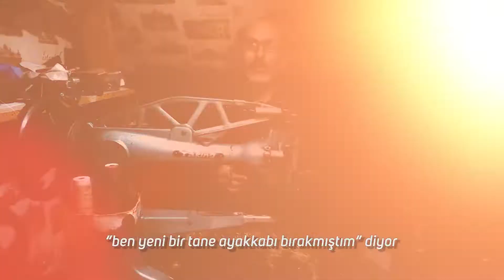Göz Nuruyla Bir Ömür 2.Bölüm - "Fakir İşi Bu"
Yeni yayın dönemine özel içerikler ve canlı yayınlarla giren Ana TV'de farklı bir program daha ekranlara geliyor. "Göz Nuruyla Bir Ömür" ikinci bölümü ile Ayakkabı Tamircisi Aydın Usta'yı konuk alıyor.

Her hafta Pazartesi günleri saat 15.00'te yeni bölümü yayınlanacak olan programda mesleklerinde yılları geride bırakan ustalar ve esnaflar anlatılacak.

Videoyu beğenin ve bizi takip edin!